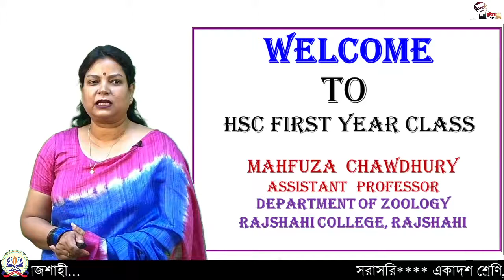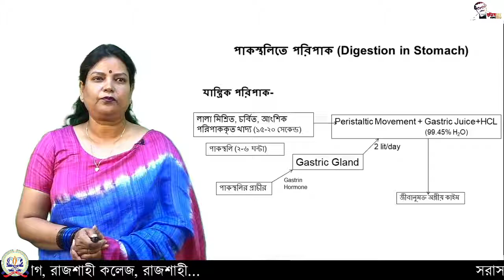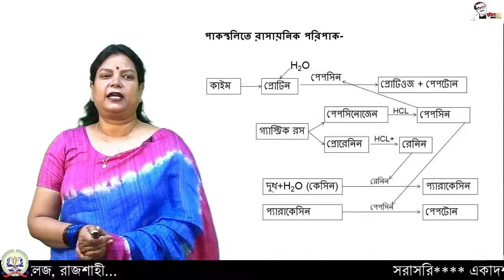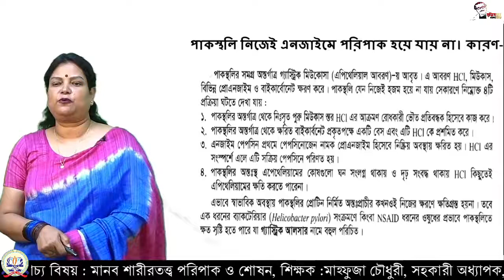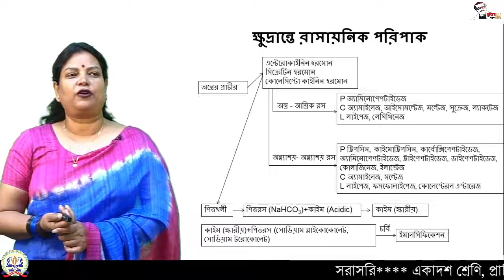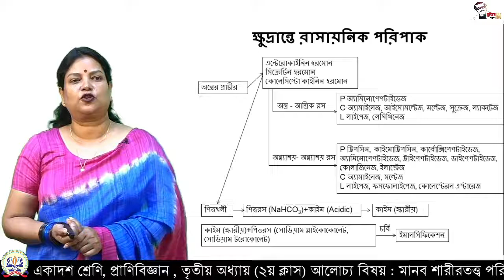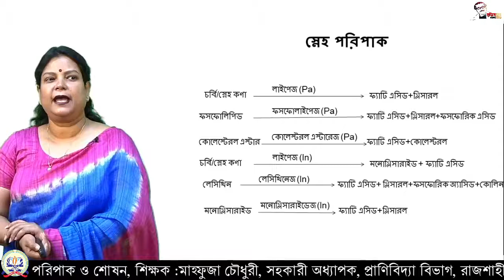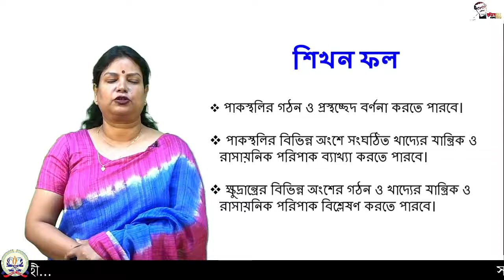১১শ, প্রাণিবিজ্ঞান, মানব শরীরতত্ত্ব পরিপাক ও শোষণ। অধ্যায়: ০৩, ক্লাস : ০২।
একাদশ শ্রেণির (২০২০-২০২১) - প্রাণিবিজ্ঞান
শিক্ষক: মাহফুজা চৌধুরী, সহকারী অধ্যাপক
প্রাণিবিদ্যা বিভাগ,  রাজশাহী কলেজ, রাজশাহী
আলোচ্য বিষয়: মানব শরীরতত্ত্ব পরিপাক ও শোষণ
অধ্যায়: ০৩
ক্লাস : ০২